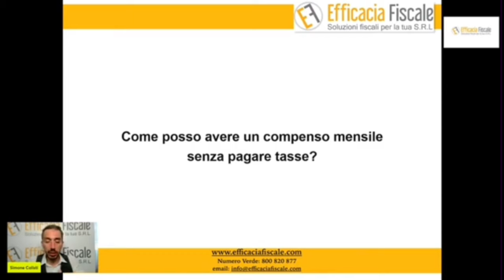𝐆𝐮𝐢𝐝𝐚 𝐩𝐞𝐫 𝐫𝐢𝐜𝐞𝐯𝐞𝐫𝐞 𝐜𝐨𝐦𝐩𝐞𝐧𝐬𝐢 𝐝𝐚𝐥𝐥𝐚 𝐭𝐮𝐚 𝐒.𝐫.𝐥. 𝐬𝐞𝐧𝐳𝐚 𝐩𝐚𝐠𝐚𝐫𝐞 𝐭𝐚𝐬𝐬𝐞!